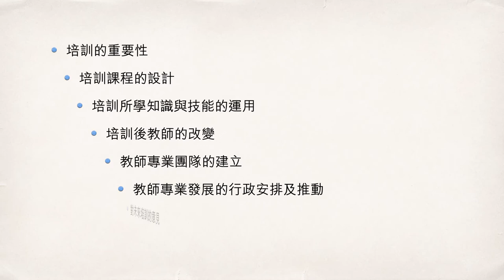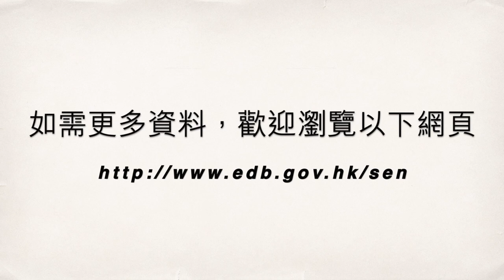融情第廿三期 同行專業成長路 － 教師專業發展的行政安排及推動